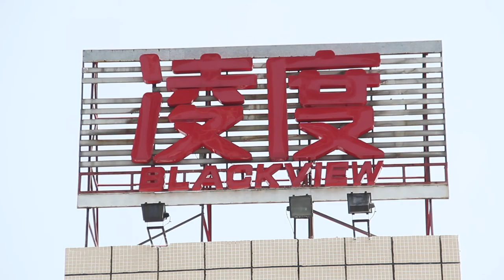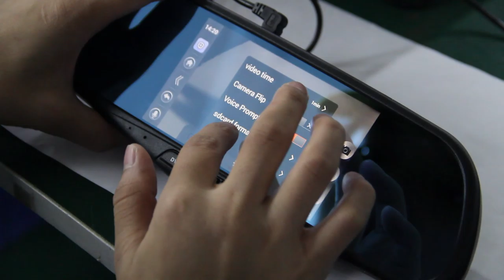Shenzhen Dome Technology Co., Ltd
Shenzhen DOME company is perfessional VR camera, action camera, China top 3 enterprise.
Presentation of DOME Group.Shenzhen DOME is a powerful manufacturer of VR cam,sport camera.If you are going order VR cam and action,don't hesitate to contact by Skype:Dome_Damon or email